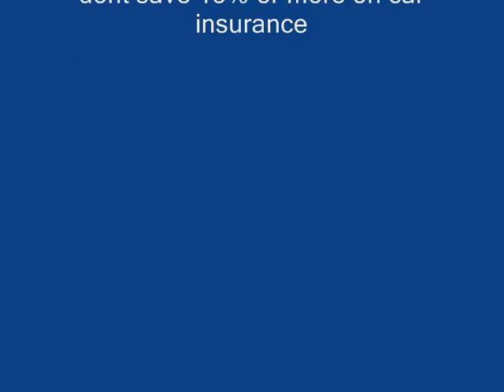gieco pizza movies contest entry